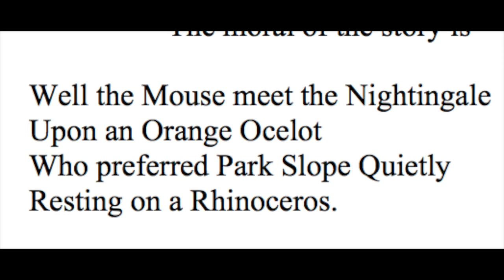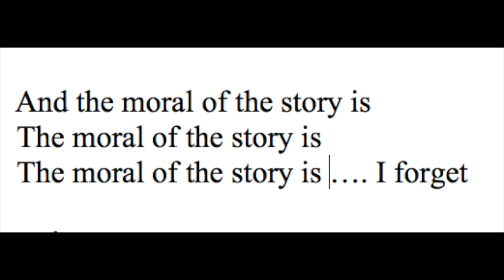The Ant Crossed the Brooklyn Bridge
For practicing and singing along to